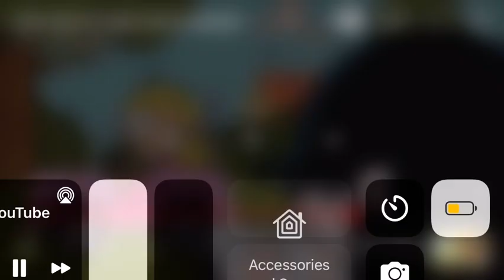December 21, 2022